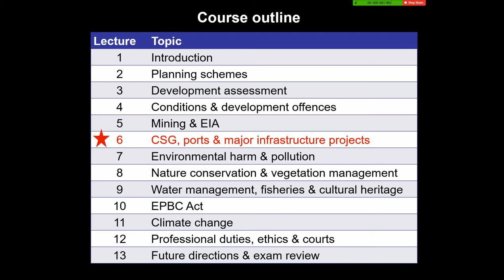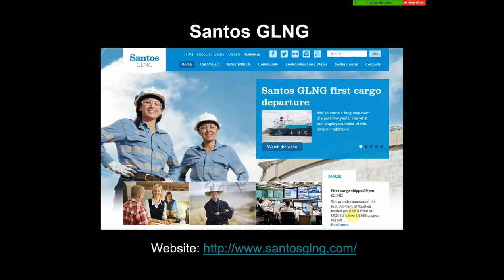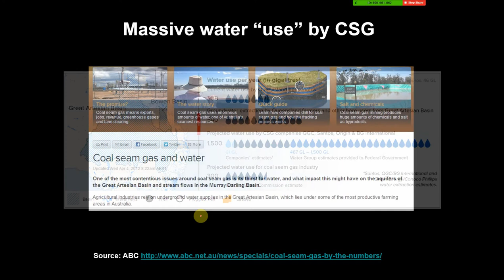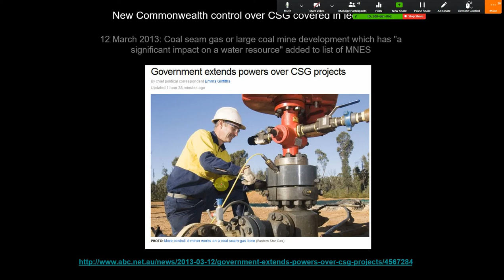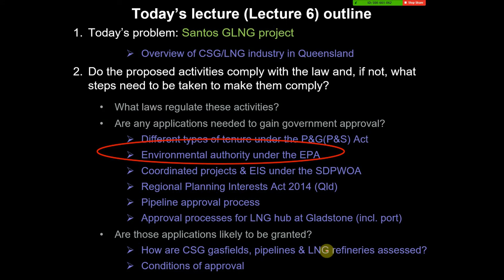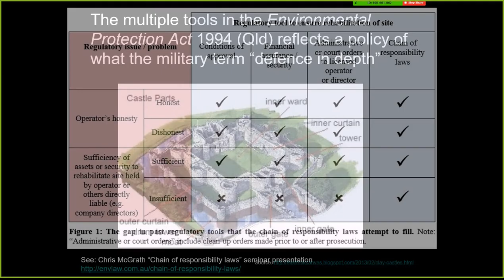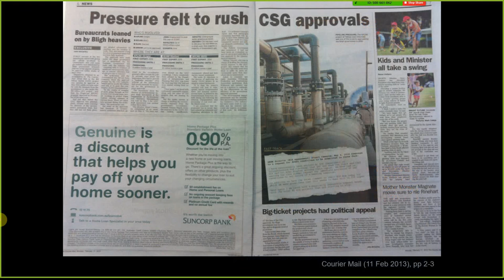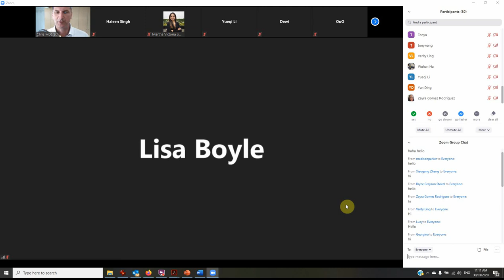Lecture 6 (2020) - CSG, ports & major infrastructure